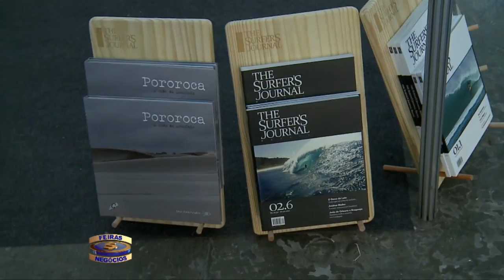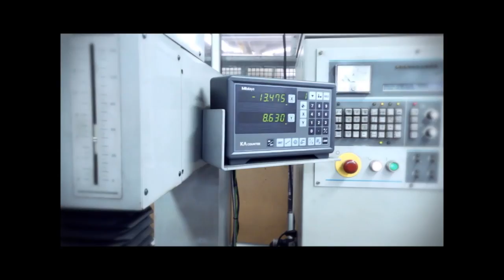Feiras e Negocios 26 05 14